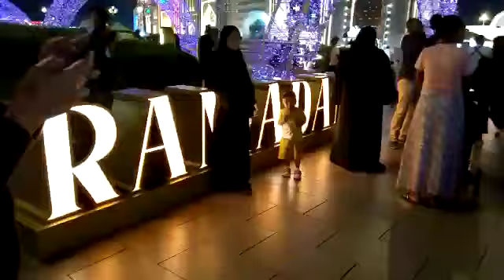global village | eid day